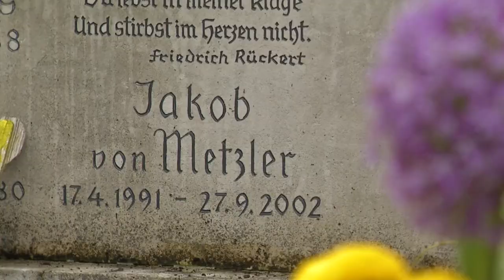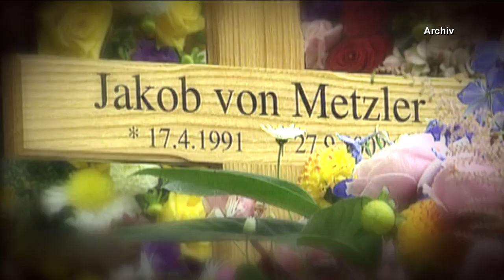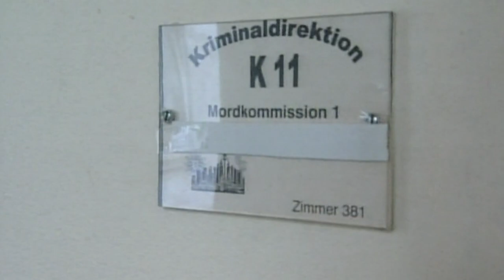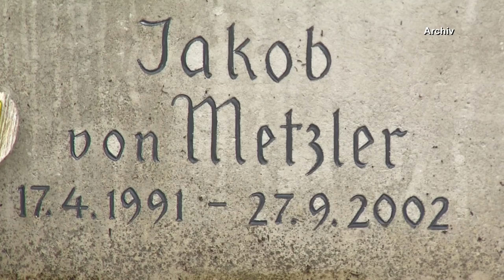Entführung und Mord - 20 Jahre nach der Tat | hessenschau DAS THEMA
Es ist einer dieser Kriminalfälle, der ganz Hessen und Deutschland schockiert und betroffen gemacht hat. Vor 20 Jahren wurde der elfjährige Bankierssohn Jakob von Metzler auf dem Heimweg aus der Schule entführt und mit Klebeband erstickt. Der Täter Magnus Gäfgen (mittlerweile hat er seinen Namen offiziell ändern lassen) wollte so Lösegeld von der wohlhabenden Familie des Jungen erpressen. Bis heute sitzt der damalige Jurastudent im Gefängnis – 2025 könnte er freikommen.

In DAS THEMA sprechen wir 20 Jahre nach der Tat mit dem damaligen Verteidiger des verurteilten Mörders und rekapitulieren den Fall noch einmal gemeinsam mit hr-Gerichtsreporterin Heike Borufka.DAS THEMA ist ein Format der hessenschau auf YouTube. Von Montag bis Freitag gibt es bei uns jeden Abend einen Clip zu einem Thema, über das gerade gesprochen wird. Immer aktuell bereiten wir DAS THEMA auf – mit unterschiedlichen Perspektiven, Ideen und Hintergründen.